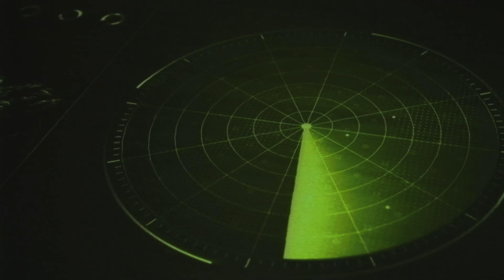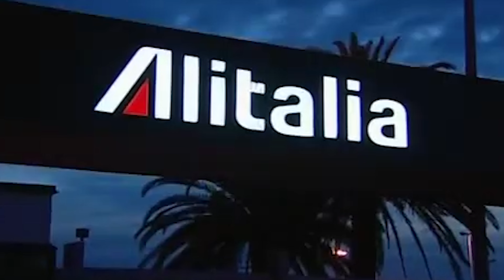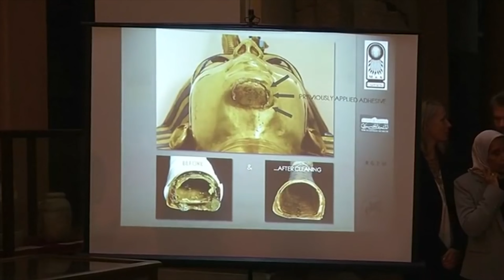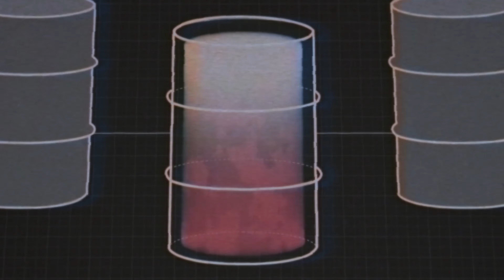代價高昂的錯誤TOP 6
任何人都有可能犯錯，但在某些情況下，要付出的代價可能極為高昂。
這些錯誤的代價到底會大到什麼程度呢？
今天就要來談談應該避免的錯誤，例如圖坦卡門的鬍子、賽普勒斯之旅和中國發生的爆炸事件。

丹佛國際機場的行李處理系統
法國的過大火車
陽光高架橋
義大利航空的疏失
圖坦卡門的面具
天津爆炸事故